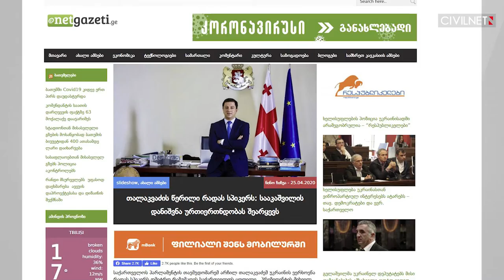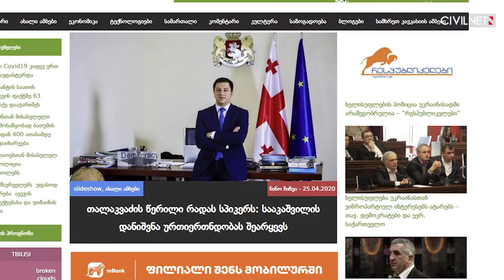Սաակաշվիլին՝ «կռվախնձոր» Վրաստանի և Ուկրաինայի միջև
📌Համավարակով պայմանավորված սահմանափակումները փուլ առ փուլ մեղմացվում են
📌Մառնեուլիում բողոքի ցույց է տեղի ունեցել
📌Վրաստանի նախկին նախագահը նշանակվում է Ուրկաինայի փոխվարչապետ
📌Հայոց ցեղասպանությունը ճանաչելու պահանջով ցույցը տեղի չի ունեցել կորոնավիրուսի պատճառով